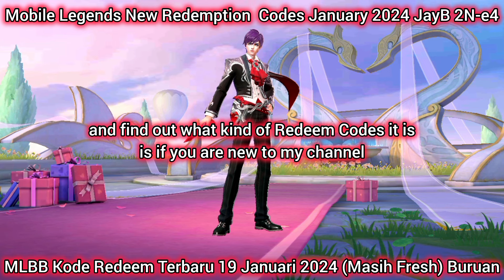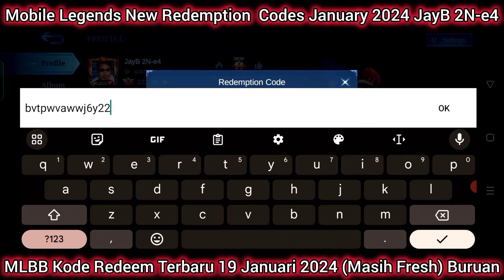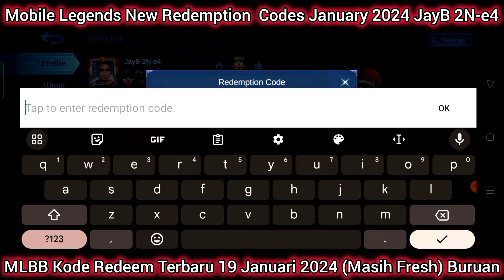Mobile Legends Redeem codes January 19, 2024 - MLBB KODE REDEEM TERBARU 19 Januari 2024 (Buruan)